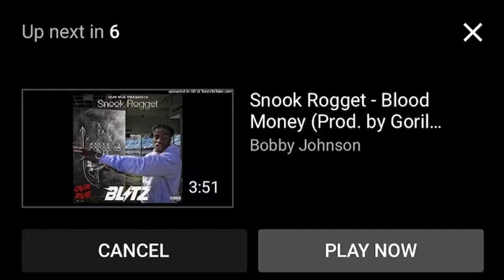Snook Rogget - Do Not Disturb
Our Rue Galore Snook Rogget more than music the feeling you can hear.